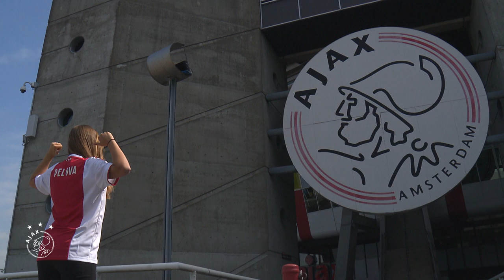Pelova signs for Arsenal: 'I enjoyed every bit of my time at Ajax'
Victoria Pelova vertrekt per direct naar Arsenal. De creatieveling stond nog onder contract bij Ajax tot de zomer van 2023. In Londen zal de Oranje-international samen komen te spelen met haar landgenoot Vivianne Miedema. In het afscheidsinterview blikt ze terug op haar tijd in Amsterdam, vertelt ze over het moment dat ze de groep inlichtte en komen haar hoogtepunten voorbij.